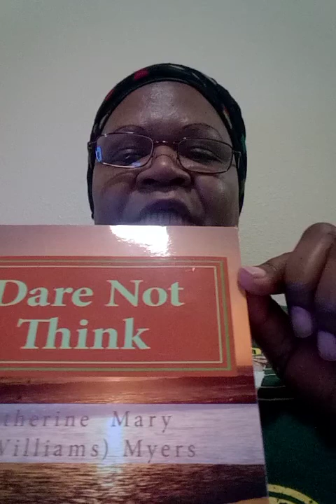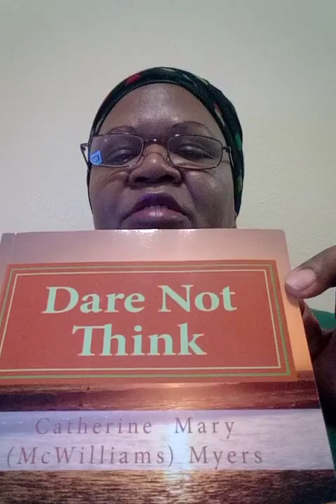Prayers for Healing of all Manner of Diseases of the Lungs